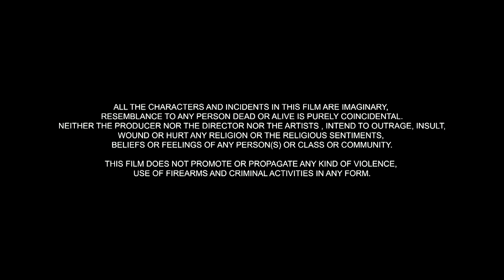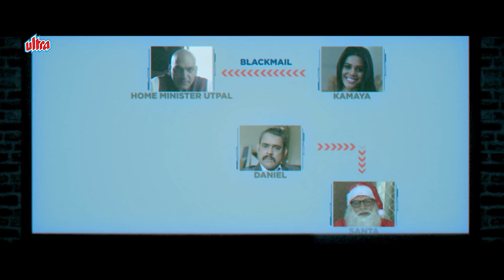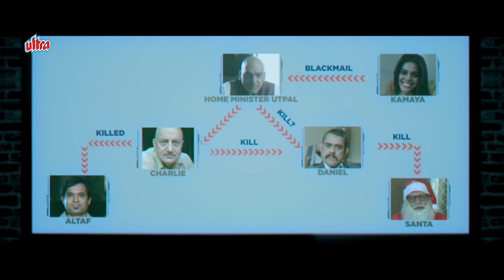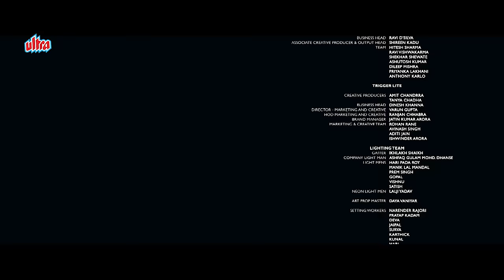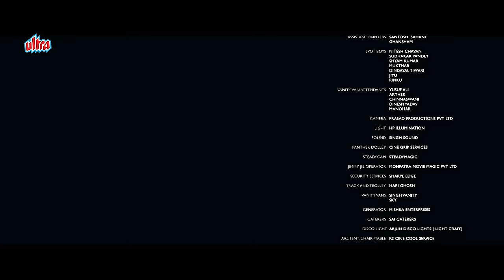4K | मनीष पॉल एक्शन कॉमेडी मूवी | Baa Baaa Black Sheep | Manish Paul, Anupam Kher Full Comedy Movie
4K | मनीष पॉल एक्शन कॉमेडी मूवी | Baa Baaa Black Sheep | Manish Paul, Anupam Kher Full Comedy Movie

Movie Name : Baa Baaa Black Sheep
Starring : Manish Paul, Anupam Kher, Manjari Phadnis, Annu Kapoor, Kay Kay Menon.
Director: Vishwas Paandya
Producer : Anand Swarup Agarwal, Krishna Datla

Baa Baa Black Sheep is the story of Baba, who is still trying to find his bearings. Baba's father, Charudutt Sharma who is a boring Cashew nut dealer for everyone, reveals to a shocked Baba on his 25th birthday that actually they are a family of hit men since the past 12 generations, and now Baba has to take over as the 13th. On the other hand, Baba's love interest Angelina runs a Beach Cafe. Her father Brian Morris is a retired art teacher, but fuels his greed for money and excitement, by selling fakes of an old Renoir painting that his family has inherited. With Baba and Angelina, both keeping their respective secrets, problems start when Kamya, an art gallery owner, wants the original Renoir and blackmails the Home Minister, Utpal Shivalkar for it. Drugs, Contract killings and blackmail account for ACP Shivraj entering the scene trying to find out the connection between all the chaos.